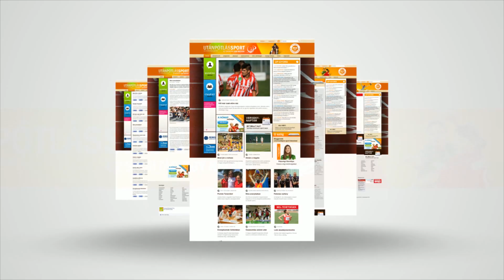Árkovics Bálint jégkorongtréner a márciusi díjazott 🏒 A HÓNAP UTÁNPÓTLÁSEDZŐJE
Ünnepélyes keretek között, a Magyar Sport Házában adták át A hónap utánpótlásedzője márciusi díját az alapító Magyar Edzők Társasága, az Utanpotlassport.hu szerkesztősége és a Porsche Hungaria képviselői. A kitüntető cím Árkovics Bálint jégkorongtréneré lett. Az Újpesti Jégkorong Akadémia U20-as csapatának vezetőedzője az után vehette át az elismerést, hogy az UTE legjobb magyar együttesként egészen a döntőig menetelt az osztrák bázisú U20-as bajnokságban, majd a lila-fehérek juniorjai a bajnoki címet is megszerezték. A díjátadón a 30 éves szakembert többek között Ancsin János, az UTE jégkorongszakosztályának szakmai igazgatója, a korábbi 225-szörös válogatott játékos méltatta a díjátadón, amelyen az az M4 Sporton látható Jövünk! magazin stábja is jelen volt.